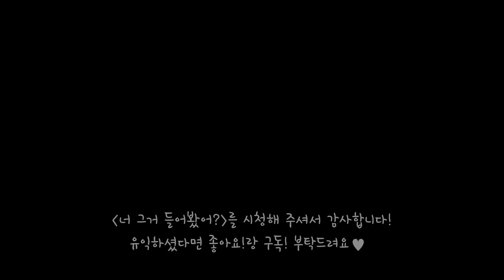[너그들] 워홀/이민 토크쇼 마지막회! 한국이 더 좋은 점? 여행자는 모르는 오클랜드 현지 핫플레이스/맛집?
넬름필름 제작 첫 토크쇼, "너 그거 들어봤어?"(이하 너그들)에 오신 것을 환영합니다!

너그들은 생소한 주제에 대해서 이야기를 나누거나, 친근한 주제이지만 유니크함이 돋보이는 생각들을 찾아가는 토크쇼입니다.

아쉽게도 오늘 영상을 마지막으로 너그들 첫번째 주제가 끝난답니다ㅠㅠ

너그들 3부에서는 시청자 여러분들이 주신 질문에 답해보고, 나만 아는 오클랜드 핫플레이스 등 가볍고 더 재미있는 소재들을 다루고 있습니다.

어떤 이야기들이 오갔는지 한 번 보실까요?

주변에 공유도 많이 부탁드려요~~♥

· BGM
  1. Canoe - No Lead Vocals by Derek Gust
  2. The Door Swung Softly by Macaroom

· Camera : Sony a-6500, Canon EOS M50

· Tripod
  1. Manfrotto MKBFRC4-BH Befree Carbon Fibre Tripod
  2. E-image AT7402A Video Tripod

· MIC
  1. RODE VideoMicro Compact On-Camera Microphone
  2. RODE VideoMic Pro
  3. Sony ICD-TX650 Slim Digital­ Voice Recorder

· Editing software
  1. Adobe Premiere Pro CC 2019
  2. Adobe After Effects CC 2019

Paka, Guillaume, Danny